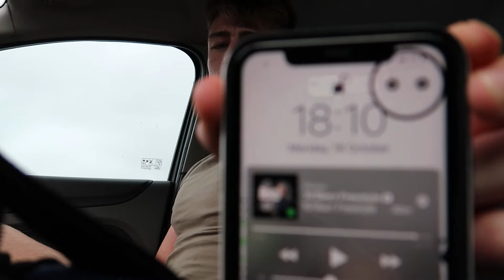Vlog | 2 Leg Days in 24 Hours!